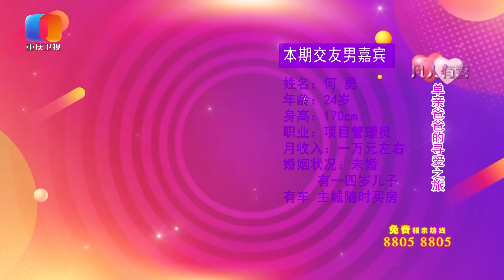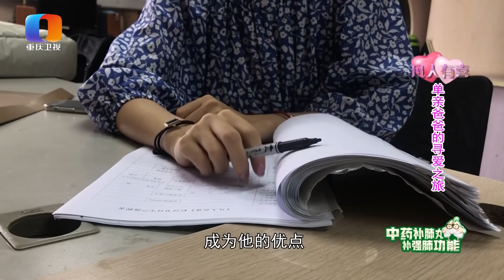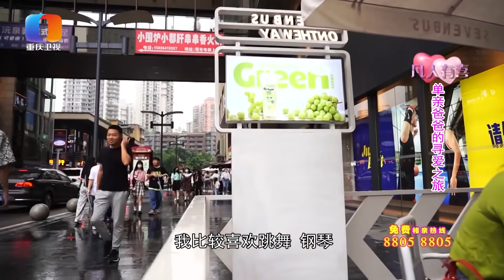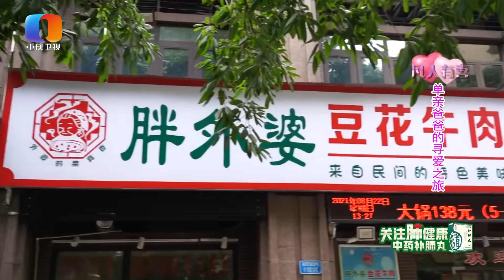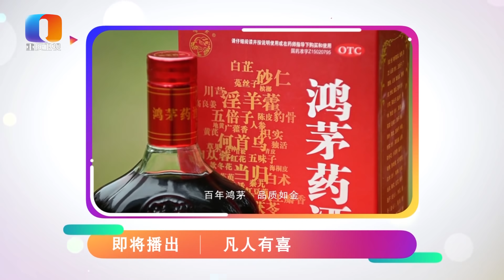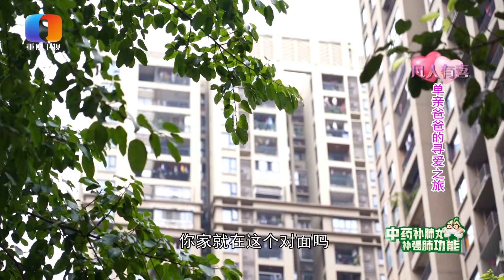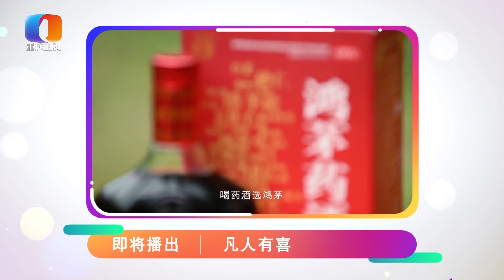【NEW】凡人有喜20210907：24岁单亲爸爸来相亲，遇到女嘉宾灵魂拷问，男嘉宾暗暗抹汗，能不能顺利牵手。